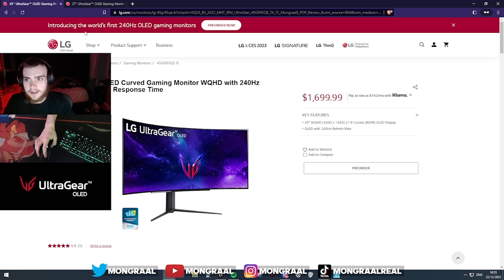Thank You Fortnite...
🍀 USE CODE “MONGRAAL” IN THE ITEM SHOP 🍀